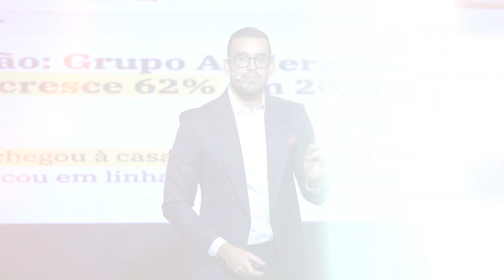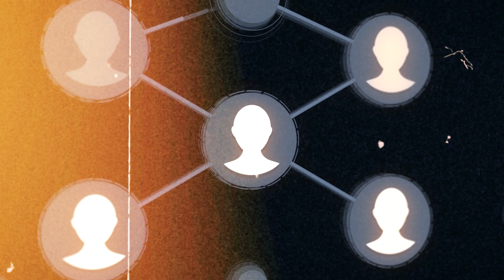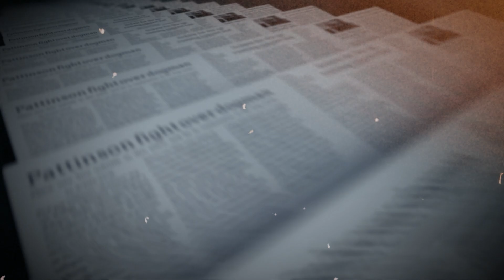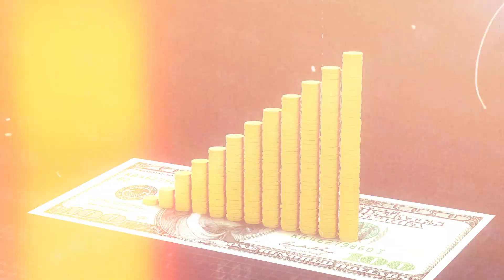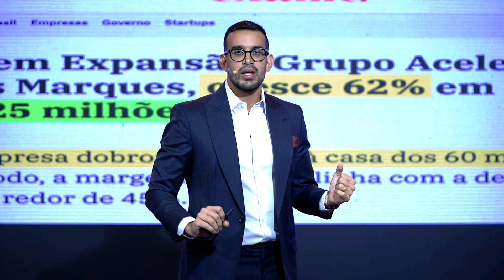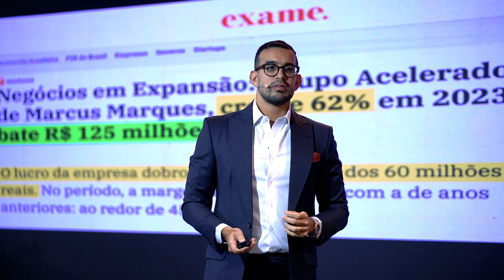Marcus Marques | Como faturamos mais de 200 MILHÕES com o GRUPO ACELERADOR!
🚀 Conquiste 5 anos de lucros e resultados em até 12 meses

Me siga também no Instagram, lá eu sempre compartilho conteúdos de grande valor e exclusivos sobre gestão, liderança e processos.

▶ Para acompanhar, basta clicar neste link:
  / marcusmarquesoficial

Dono ou dona de empresa, você conhece a minha trajetória e a do Grupo Acelerador?

Você vai descobrir quem eu sou e entender o crescimento do Grupo. Atualmente, me dedico a ensinar ferramentas a empresários de diversos setores e de todo o Brasil. Por ser um empreendedor, eu ensino, na prática, como um empresário pode alcançar grandes resultados em pouco tempo.

Neste vídeo, eu conto que nasci em uma família de empreendedores, mas que, durante o período da minha adolescência, já haviam ido à falência. Assim, eu tive o meu primeiro CNPJ aos 17 anos.

Em 2020, fundei o Grupo Acelerador em parceria com minha esposa, Aline Marques. Em apenas quatro anos, a empresa cresceu de forma exponencial, tornando-se uma referência em educação e treinamento para empresários que buscam acelerar o crescimento de seus negócios.